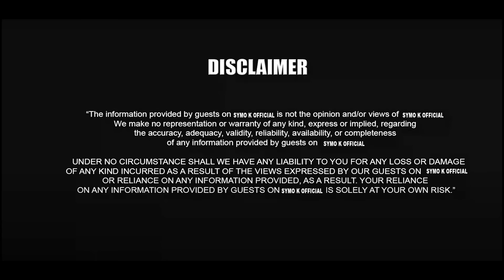ANDU NIMEEMENYERERE TONDU NII KURUTA MBECA MPESA KURATUMIRE THII NJERA MAITA MERI NA UYU NIGUO UUMA